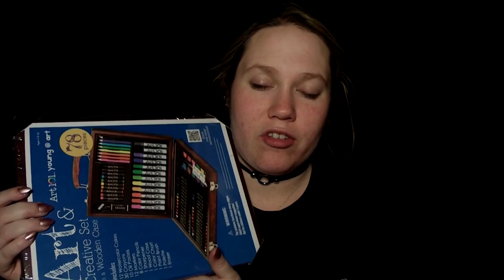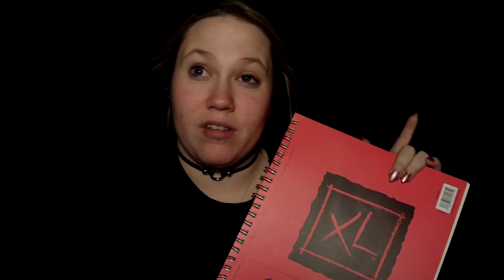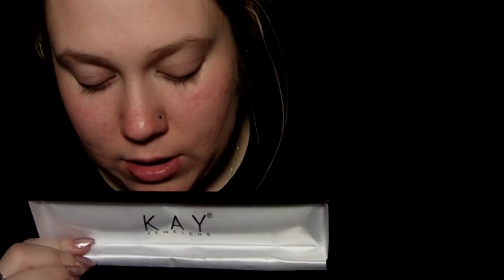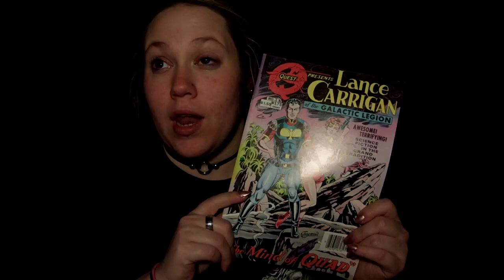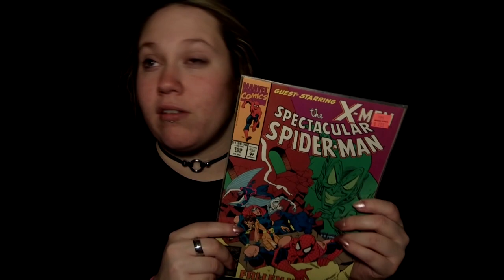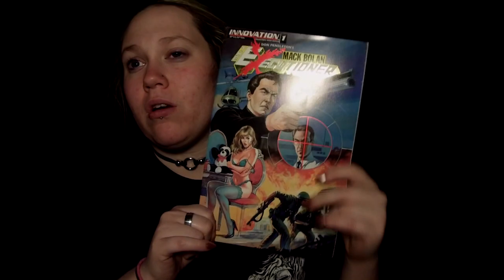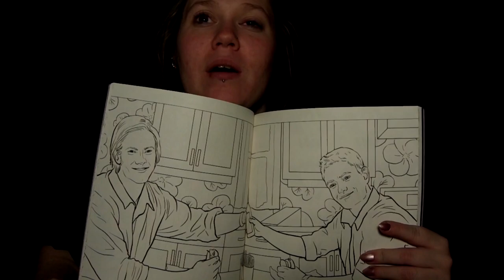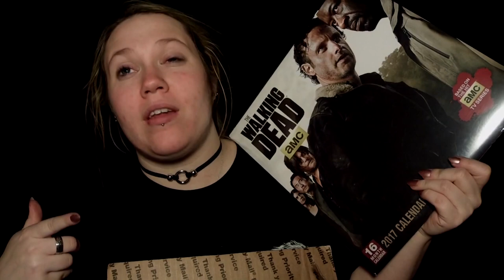CHRISTMAS HAUL 2016!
Hiya there guys! I'm a bit late to the game, but I thought I'd show you all the neat things I got this year . Some were a given and some were a bit of a shock to see how well my family and friends knew me.
If you'd like to follow me in depth (well that doesn't exactly sound right):
And make sure to go check out my blog for any additional information!

All comments will be approved by me. Plain and simple. I don't want any bashing, taunting, or ANYTHING even involved in that realm of debauchery. This is just to prevent creeps, (and by creeps, I mean serious creeps), assholes (not like in the way I am), and bullying.

Basically, if you don't have anything nice to say, just keep your trap shut.